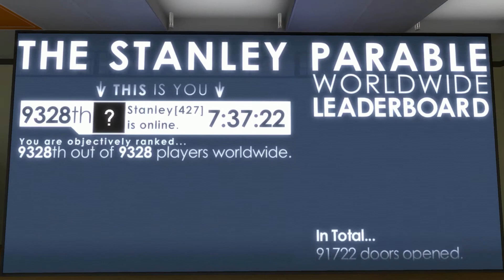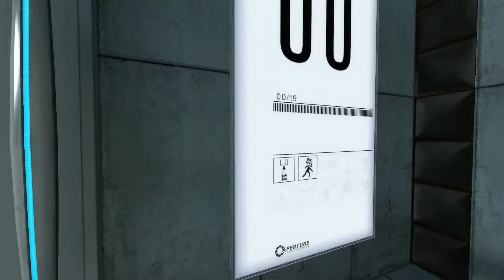Kahneolus Let's Play - The Stanley Parable #2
Kahneolus delves deeper into the Stanley Parable and attempts to annoy the narrator as much as he possibly can... but does it work!?

[If you haven't played this game and still wish to, don't spoil it by watching this video... go play it first!]